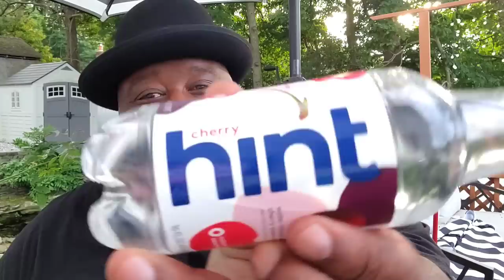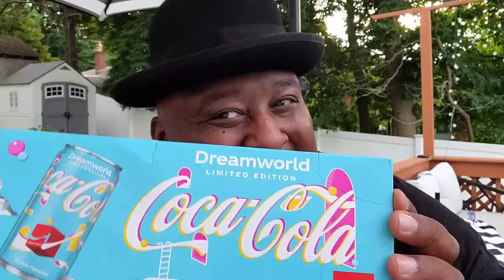Water Chug Weds. Hint Water vs Mountain Water!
To get official Badlands Chugs Shirts, Signed Das Boots & More,

-Need a personalized shout-out from me on Cameo?
Please book from the web (laptop or desktop) instead of your phone if possible.

-Big Ups to Daym Drops. His comic "SUPER OFFICIAL" feat. Badlands Chugs is out!!!

-Music Produced by Brandon Booker aka OKHIPHOP_​

-All Thumbnail Work was Done by Mason Conrad Media LLC.